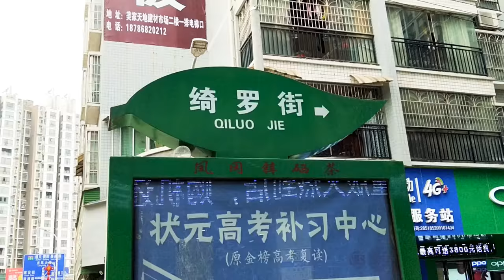Fenggang County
地方：china(中國)
歡迎收看了！